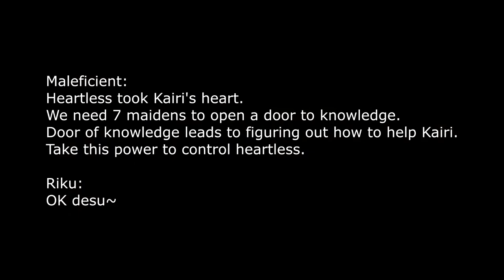Kingdom Hearts Ep9 - GET ME OUT OF HERE! - Let's Play Blind Proud